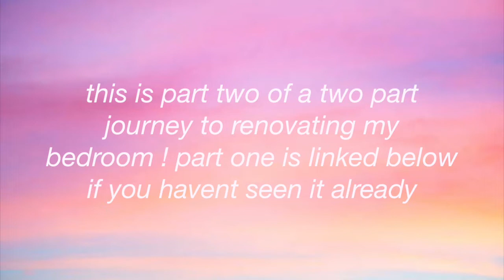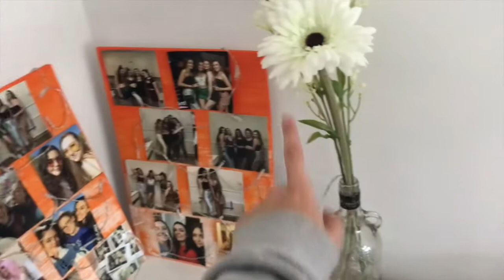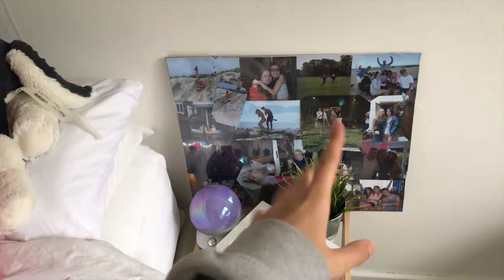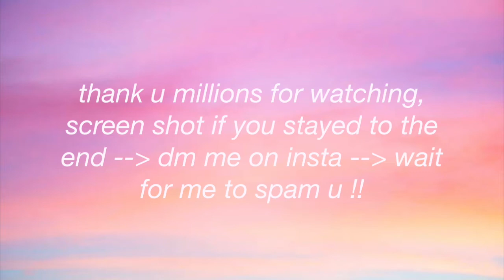Bedroom Renovation PART TWO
i’ve moved back home for my placement year at uni, so I’ve completely stripped back and redone my bedroom! there was so much footage it had to be split into 2 parts. if you haven’t watched it yet, the link to part one is below !!

If you're reading this, comment what colour your bedding is!